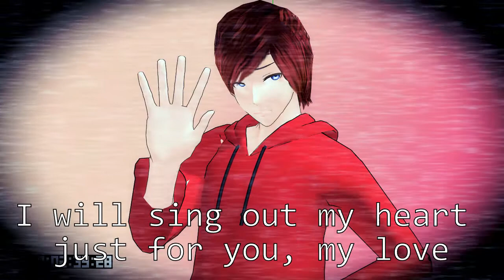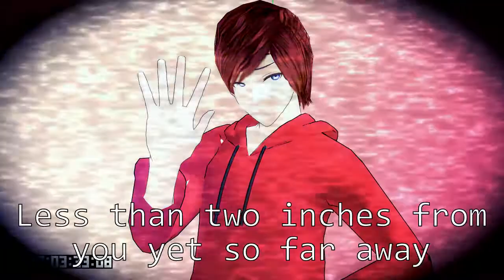【Equinox VCCV】 Glass Wall + UST 【UTAU Cover】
Ok so I needed to redo this, and I just got HitMovie 4 Express, so what better time to redo the PV and everything XD

Credits:
Original song and VSQ by GuitarHeroPianoZero
UST converstion and tuning by Yin-P
Video by Yin-P

Model credits:
Head by TDA
Head heavily edited by Demorot
Upper body by NagekinomaiP
Lower body by YYB
Eye Texture by UtauRueCross
Hair by HanbitSoft and UnluckyCandyFox
Jeans by IamMaeMi
Shoes by HanbitSoftand UnluckyCandyFox